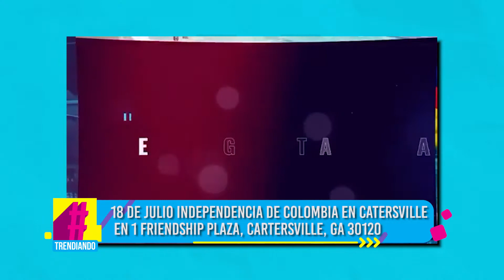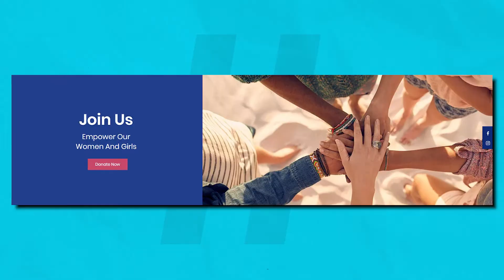Georgia se viste de fiesta para celebrar el mes de la colombianidad con el Intercultural Fest